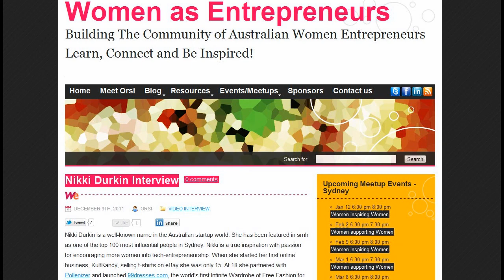Lisa Messenger Interview by Orsi Parkanyi from Women as Entrepreneurs 03/2012 HD